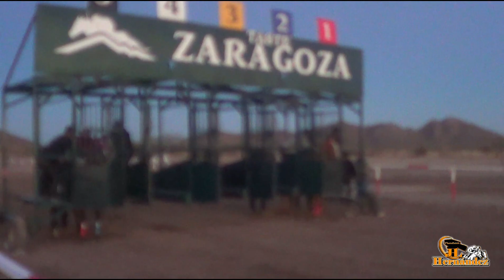CARRERAS EN PITIQUITO 22.1.1 6a chabela vs maligno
6a carrera del sábado 1o de enero 2022.
Nuevo Taste "Zaragoza" Pitiquito, Son.